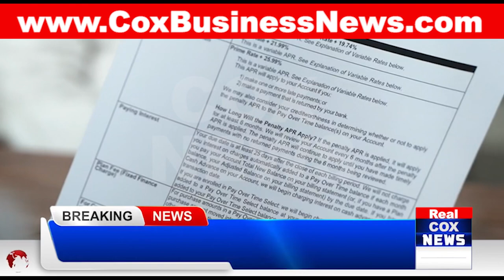Bluevine Bank, Cox investigations report on Fraudulent Activities every Bank Customer should know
In this Cox News Investigation we find out why businesses who bank with bluevine bank are considered fraudulent by association with bluevine bank by simply having a business bank account at Bluevine bank and why many lenders and business Funders will automatically decline any Bluevine bank customers , simply because they bank at Blue Vine bank